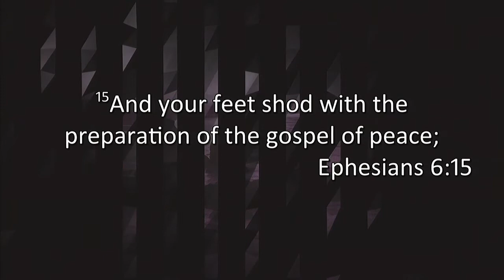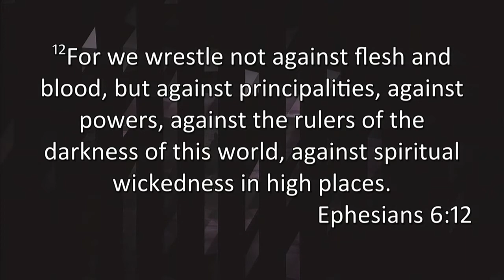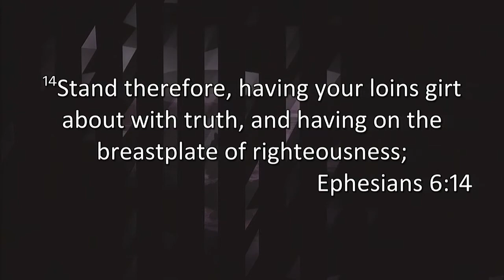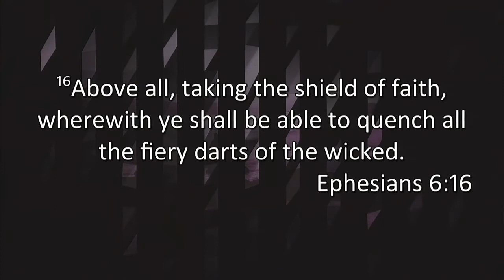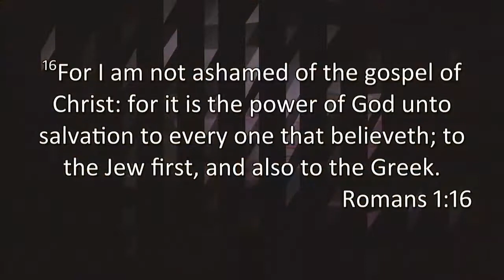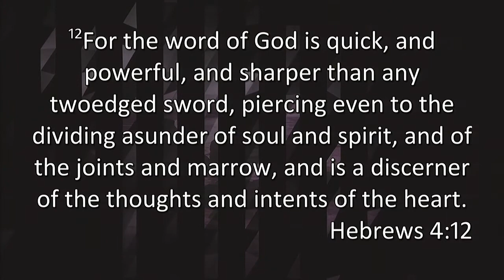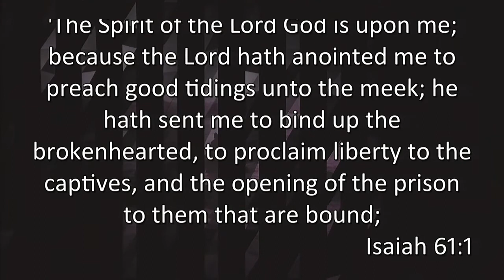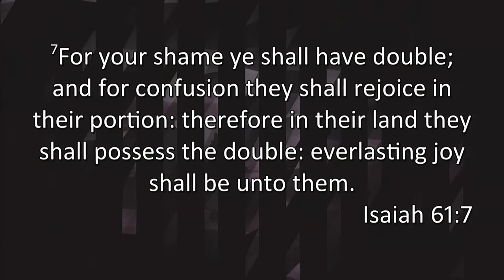Freedom Series | Pastor Marcus Jenkins | Freedom Fighters